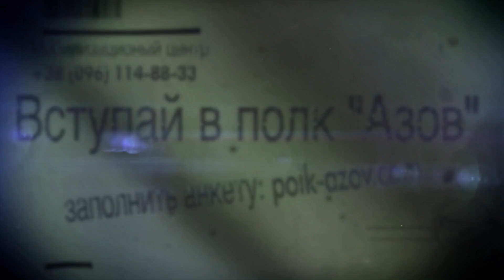Клип про полк "АЗОВ". Январь 2015